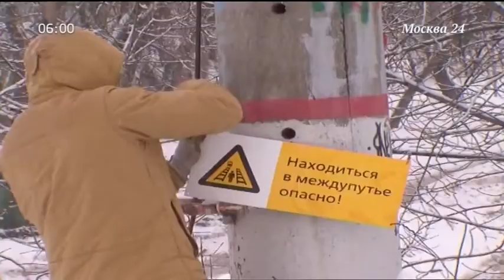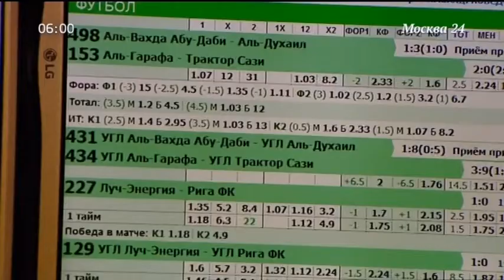Выход с профилактики канала "Москва 24" (20.02.2018)